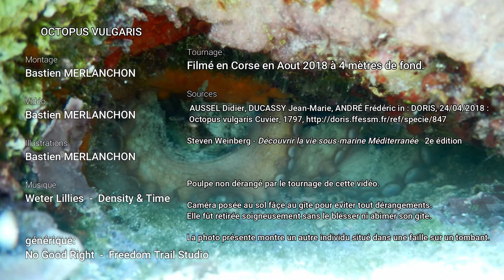Poulpe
Micro série visant à montrer certaines espèces emblématiques de la Méditerranée. Cet épisode se concentre sur le Poulpe, ce petit céphalopode curieux mais discret.

Vidéos tournées en Corse du sud durant l'été 2018.
Musiques et sources à la fin de la vidéo.